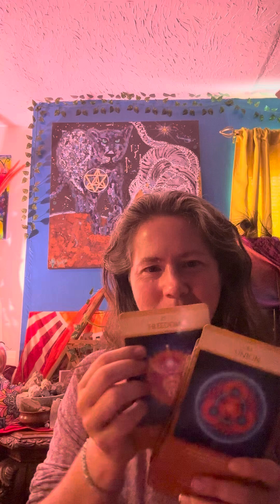Seeds & Harvest - with Light Language